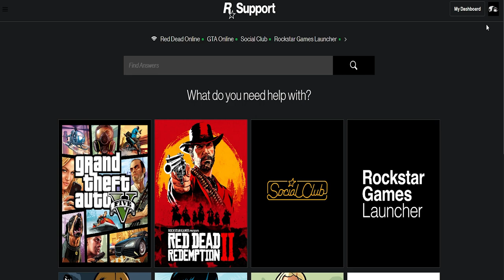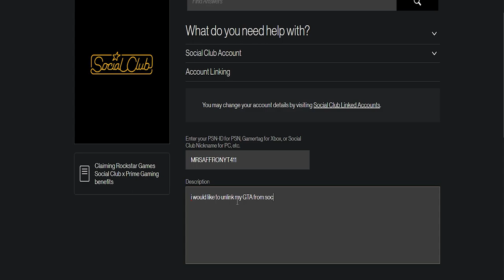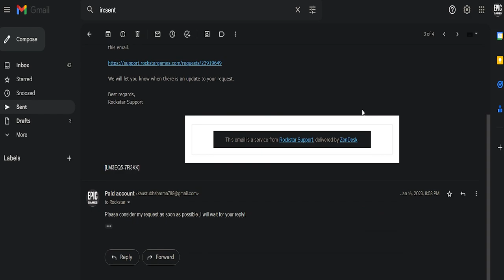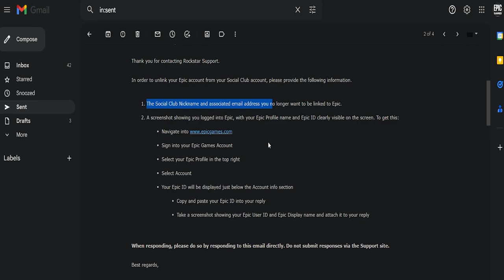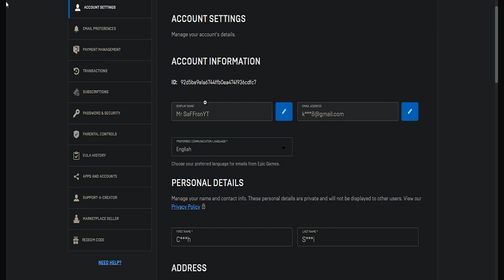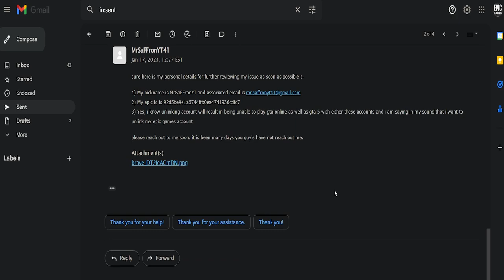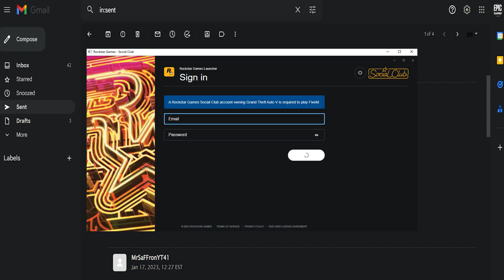GTA Online Permanent Ban Solution 😍 | 2024 new working solution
Welcome to the official channel.. in this video I shown best possible to unban your gta online very legally and official but this will only applicable for epic games software only as we will going communicate with official rockstar from rockstar support and for further process watch this video why are you still in 😅 description and one more important thing if this is help full for you then you have to subscribe I mean you have to turn on bell icon I mean yeah just comment and uh uh yeah good luck with your process.

Need to copy and paste :-

Sorry for my impatience but I am giving my personal details again for you guy's further review my issue as soon as possible.
2- My Epic ID is (Your EPIC ID) (Screenshot of Your EPIC Account Setting)
3- Yes, I know that unlinking the accounts will result in being unable to play GTA Online as well as GTAV with either of these accounts and I am saying in my sound mind that I want to unlink my epic games account.

About Process :

As shown in video this will be legal method for unban the account as we unlink the social club account from epic games account so we can replace the new account to ban account this will resulted your whole progress will lost but then you will able to play gta online and start new journy

note - this process is only for epic games user, steam users can not do this!

My Specifications